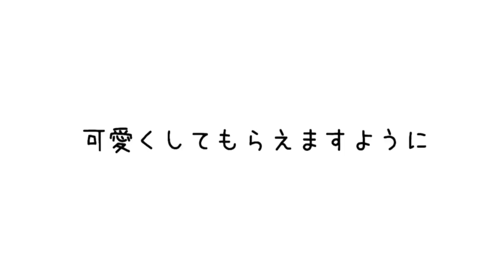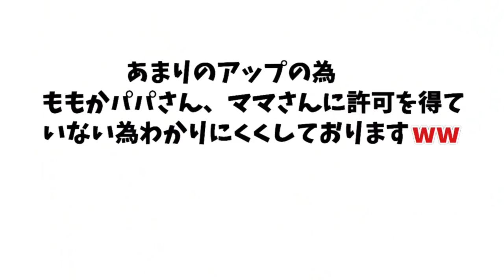こんな、ビビディバビディブティックは好き？嫌いww？？メイクアップしてもらいました♪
去年ももかチャンネルさんのお家へ遊びに行った時の動画になります！！撮影を終えてお家でまったりかと思いきやしのをプリンセスに変身させる事に!!

ドレス着てメイクして無事プリンセスになれるのでしょうか(*^^*)
そして、まさかのテンションの高さに見ている視聴者様は耐えられるでしょうかww
編集していても爆笑しながら編集してました！
ままはテンション高いももかちゃんもさゆも大好きです♪♪